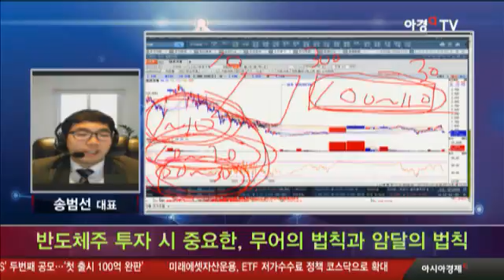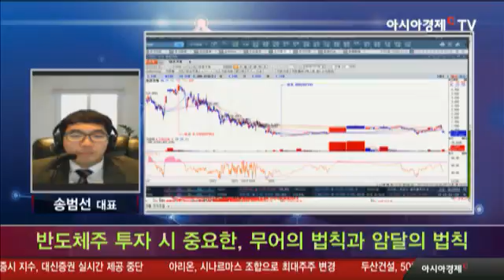반도체주 투자 시 중요한, 무어의 법칙과 암달의 법칙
- 방송일 : 12월 26일 월요일